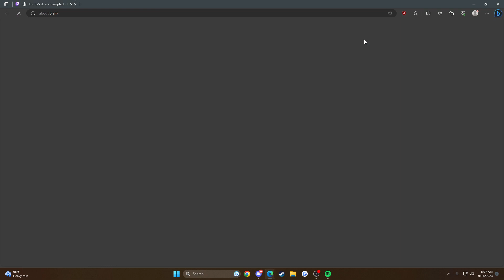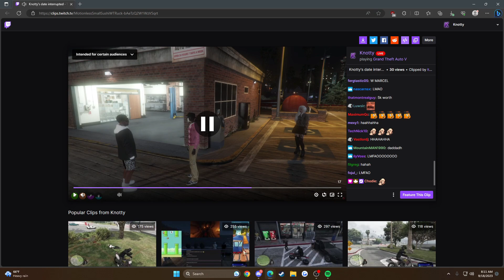Knotty Reacts To The Funniest Prodigy Clips Of The Week?! |GTA 5| PRODIGY RP